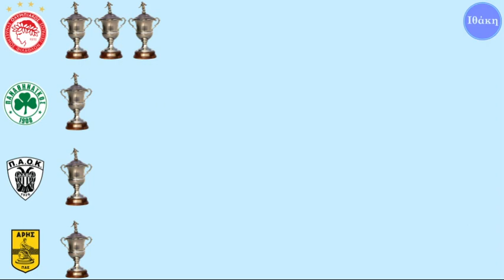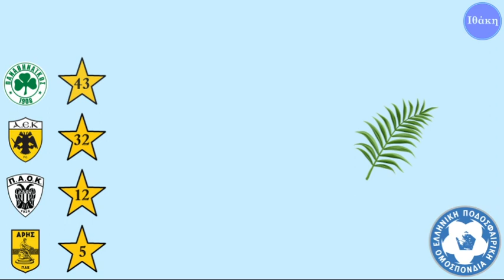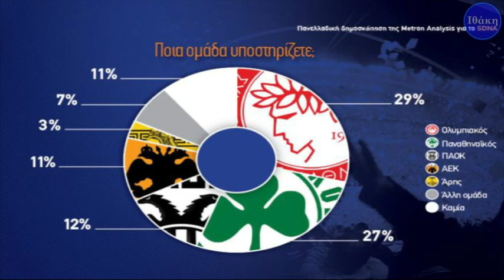¿Cuál es el equipo más grande de Grecia? - Ποιος είναι ο μεγαλύτερος στην Ελλάδα; [ΕΛ ΥΠΟΤΙΤΛΟΙ]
Η Ελλάδα είναι το λίκνο του δυτικού πολιτισμού. Ωστόσο, όσον αφορά το ποδόσφαιρο, λειτουργεί αντίστροφα, έχοντας λάβει το άθλημα ως πολιτιστική κληρονομιά από τους Άγγλους, όπως και ο υπόλοιπος κόσμος. Ελάτε μαζί μου να αναλύσουμε τις κύριες ομάδες σας.

Grecia es la cuna de la civilización occidental. Sin embargo, en cuanto a fútbol, funciona a la inversa, habiendo recibido el deporte como herencia cultural de parte de los ingleses, como el resto del mundo. Acompáñenme a analizar a sus equipos principales.